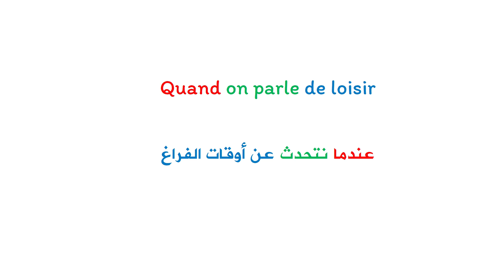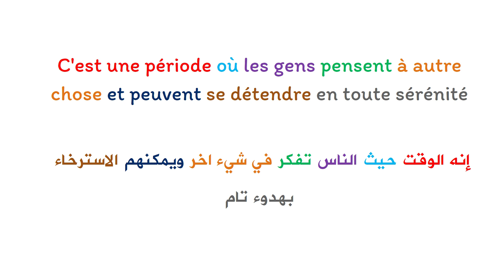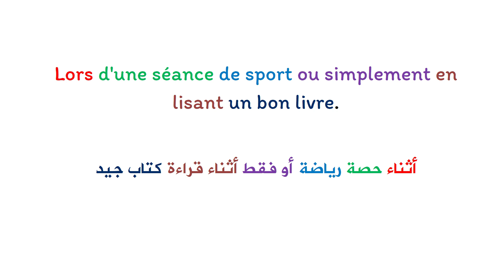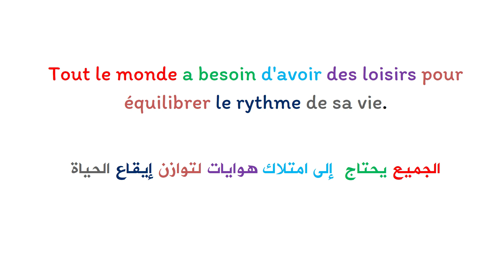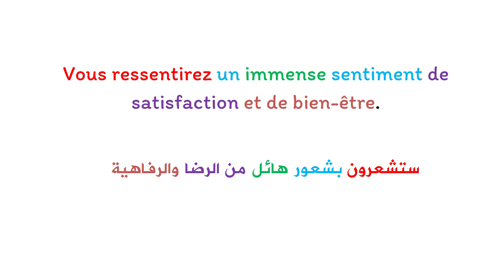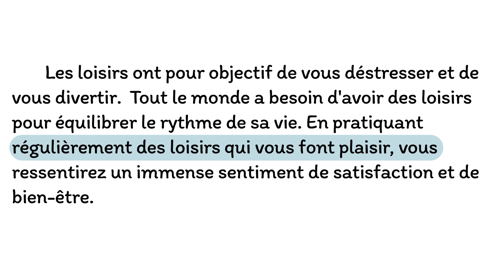Apprendre le français et améliorer la prononciation : texte en français avec la traduction en arabe